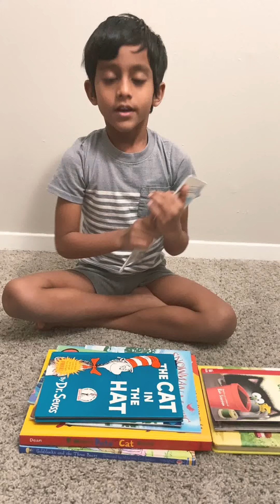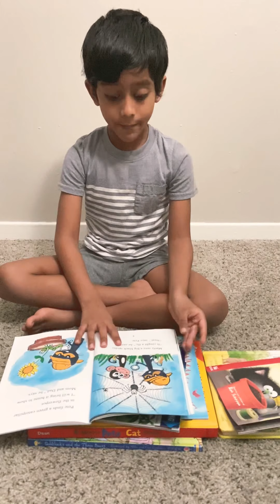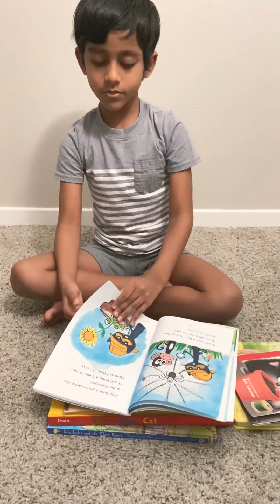Pete the cat and the cool caterpillar